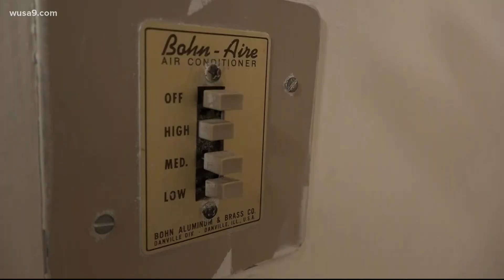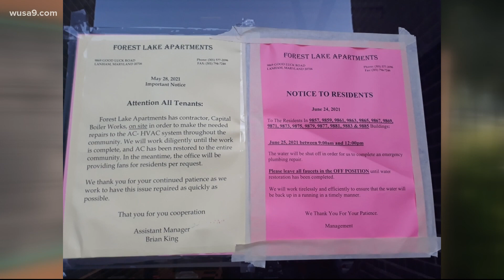Maryland police called when frustrated residents demand AC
Residents of a large Lanham, Maryland apartment complex claim conditions have become unlivable, without reliable air conditioning, leading to a protest as they fear for their health in the next heat wave.

Managers of the 315-unit Forest Lake complex, run by Stanciu Management in McLean Virginia, said repairs have been made, but residents complain the air conditioning has not run reliably since the middle of May. The building managers ended up calling police when residents organized a protest in June, according to a police report obtained by WUSA9.